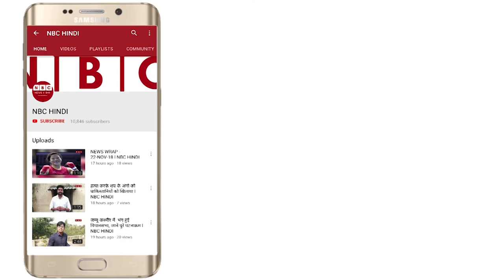भारतीय टीम पर हमले की खबर को बीसीसीआई ने बताया अफवाह | Indian Cricket Team | NBC Hindi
Team India is currently on a tour of the West Indies. After clearing the Windies team in T20 and ODIs, the Indian team's eye is on the Test series. Even before the start of the Test series, an alarming news has come out.

According to media reports, the Indian team may be attacked in the West Indies. The surprising thing is that this threat has not been received by the Cricket Board of India but directly by the Pakistan Cricket Board. The PCB has received a threatening email and fears that the Indian team may be attacked.

PCB informed BCCI and ICC as soon as the information was received.

Significantly, the ICC, West Indies Cricket Board and BCCI have denied this news, calling it a rumor.

टीम इंडिया इस वक़्त वेस्टइंडीज दौरे पर है। टी20 और वनडे में विंडीज टीम का सूपड़ा साफ करने के बाद भारतीय टीम की नजर टेस्ट सीरीज पर टिकी हुई है।  टेस्ट सीरीज की शुरुआत होने से पहले ही एक चौकानें वाली खबर सामने आई है।

मीडिया रिपोर्ट्स के मुताबिक वेस्टइंडीज में भारतीय टीम पर हमला हो सकता है। हैरान करने वाली बात यह है कि यह धमकी भारतीय क्रिकेट बोर्ड को नहीं मिली है बल्कि सीधा पाकिस्तान क्रिकेट बोर्ड को मिली है। पीसीबी को एक धमकी भरा ईमेल मिला है और उसमें आशंका जताई गई है कि भारतीय टीम पर हमला हो सकता है।

जानकारी मिलते ही पीसीबी ने बीसीसीआई और आईसीसी को सूचित किया।

गौरतलब है कि आईसीसी, वेस्टइंडीज क्रिकेट बोर्ड और बीसीसीआई ने इस खबर को अफवाह बताते हुए, इसका खंड किया है।

Team india,Indian cricket team,BCCI,ICC,PCB,india vs westindies,T20,ODIs,indian team,media reports,West Indies,Cricket Board of India,BCCI and ICC,West Indies Cricket Board,Pakistan Cricket Board,Test series,